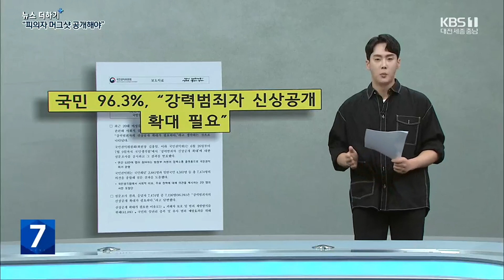살인 피의자 '조선' 인권만 보호?…"머그샷 공개 해라" / KBS 뉴스7 대전 세종 충남 [뉴스더하기] - 07월 27일 (목)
뉴스에 깊이를 더하는 '뉴스더하기' 김현수입니다.

 마이크로소프트사의 창업자 빌 게이츠의 20대 시절 모습입니다.

1977년, 무면허 운전과 과속으로 경찰에 체포되면서 공개된 그의 머그샷인데요.

빌 게이츠뿐만 아니라 영화 '아이언맨'의 로버트 다우니 주니어가 마약, 권총 소지 혐의로, 가수 저스틴 비버는 음주, 난폭 운전으로 이렇게 머그샷이 공개됐습니다.

 '머그샷'은 범죄자나 범죄 혐의가 있는 사람이 경찰에 체포됐을 때, 혹은 구치소에 수감 될 때 얼굴을 식별하기 위해 찍는 사진을 말하는데요.

영어단어 'Mug'는 원래 손잡이가 달린 컵을 뜻하지만, 사람의 얼굴을 의미하는 은어로 쓰이게 되면서 머그샷의 어원이 됐습니다.

 어제 신상이 공개된 신림동 살인 사건의 피의자 '조선', 머그샷 공개를 거부하면서 대신 주민등록증 사진이 공개됐는데요.

살인범 전주환과 연쇄살인·시신 유기범 이기영, 또래 여성을 살해한 정유정까지 최근 신상이 공개됐던 범죄자와 피의자들 모두 마찬가지로 머그샷 공개를 거부했고요.

그러면서 공개된 신분증 사진은 실물과 상당한 차이를 보이면서 논란이 일었습니다.

경찰도 이런 논란을 의식한 걸까요?

이번에 '조선'의 신상 공개가 조금 달랐던 점은 범행 당시 CCTV에 찍혔던 그의 모습도 함께 공개됐다는 겁니다.

 음주운전 같은 비교적 경범죄라도 머그샷을 공개하는 미국과는 달리 우리나라는 살인과 같은 강력범죄자라도 본인의 동의가 있어야만 머그샷을 공개할 수 있죠.

그래서 범죄자의 머그샷 공개와 신상 공개 문제는 우리 사회 강력범죄가 일어날 때마다 논란이 돼왔는데요.

전문가의 의견도 들어봤습니다.

[이웅혁/건국대 경찰학과 교수 : "(머그샷을 공개하면 불특정 다수를 대상으로 한 이런 범죄에도 (예방) 효과가 있을까요?) 그렇죠. 사실은 이런 상황에서는 범행의 증거도 뚜렷하고 무죄 추정에 대한 의문도 없기 때문에 사실상 적극적인 공개가 있어야 되고요. 악행에 대한 일정한 불이익이 있다고 하는 범죄 억제적 효과도 있지 않나 생각됩니다."]

 최근 국민권익위원회의 설문조사 결과, 강력범죄자의 신상 공개 확대, 범죄자의 최근 사진 공개, 신상 공개 대상 범죄 확대까지 모두 95% 안팎으로 응답률이 압도적으로 높았는데요.

강력범죄자 신상 공개를 둘러싼 쟁점은 크게 세 가지입니다.

공개되는 사진을 최근 사진이나 경찰에서 촬영한 머그샷으로 공개하자는 것과 신상 공개 대상의 범위를 확대해야 한다, 그리고 신상 공개 기준 자체를 더 명확하게 해야 한다는 건데요.

여기서 더 나아가 이미 신상 공개가 된 범죄자는 개명을 금지하도록 하는 법안까지. 현재 국회에 발의된 관련 법만 20개입니다.

 또, 피의자 신상 공개가 제도화되기 전에는,  연쇄살인범 강호순과 같은 강력범죄자의 얼굴을 언론이 나서서 공개하기도 했죠.

그래서 일각에서는 정부나 경찰의 역할뿐만 아니라 이렇게 언론의 기능도 강화해야 한다는 의견도 나오고 있습니다.

[이웅혁/건국대 경찰학과 교수 : "일반적인 (신상) 공개는 수사기관이 당연히 하고 혹시 문제가 되는 경우에는 언론의 재량적 판단에 맡기는 것이 바람직하지 않나 생각됩니다. 지금 외국의 뉴스 언론 매체 CNN, 뉴욕타임스 등에서 범죄 용의자의 얼굴을 가려주는 이런 일은 없지 않습니까?"]

 이번 신림동 살인 사건이나 부산 돌려차기 사건처럼 일반인에 의해 피의자나 피고인의 신상이 먼저 공개되는 일도 일어나고 있는 상황.

지금 우리 법의 그늘 속 범죄자의 인권이 숨겨지는 사이  국민의 권리와 피해자의 인권은 어디에 있는 걸까요?